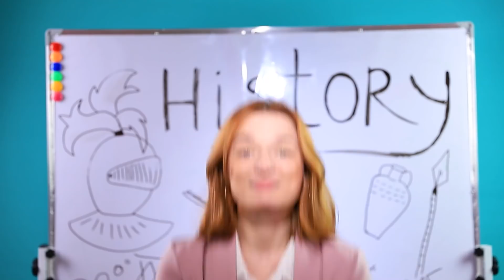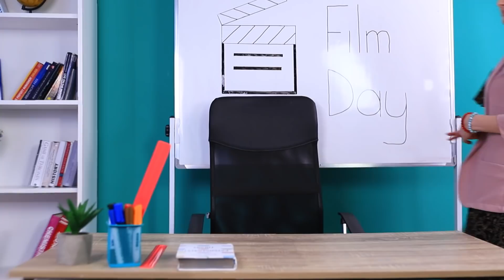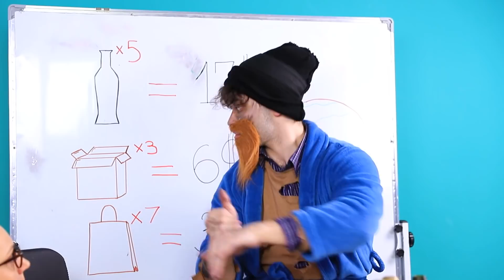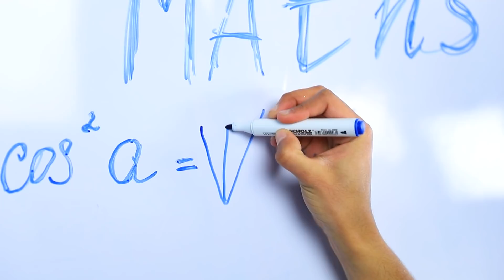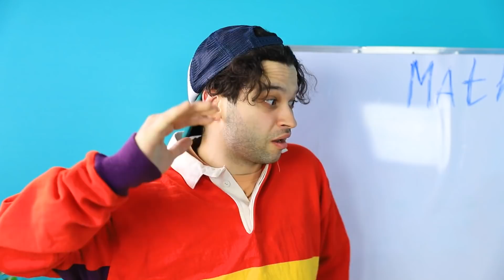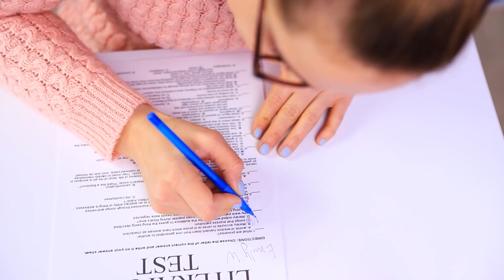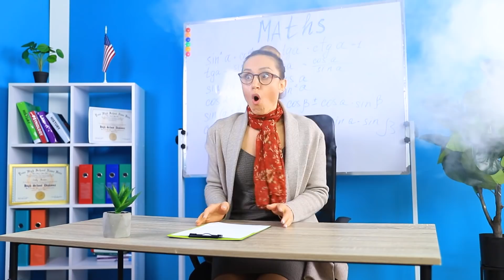Professeur Riche vs Professeur Pauvre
Être un professeur riche est beaucoup plus cool que d'être un pauvre. En effet, avec l'aide de l'argent, même les cours peuvent devenir intéressants et excitants pour vos élèves.